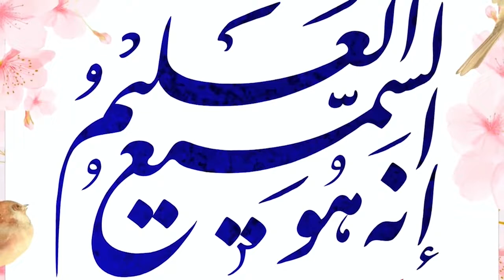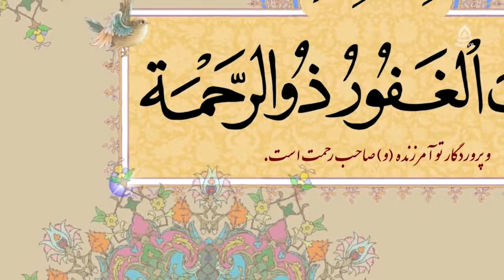پیامدهای شوم غفلت، استاد رضوی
کارشناس: حجت‌الاسلام والمسلمین سید محمدآقا رضوی
موضوع: مصادیق معروف و منکر (تنبیه)
مجری: غلام‌حسین ناصری